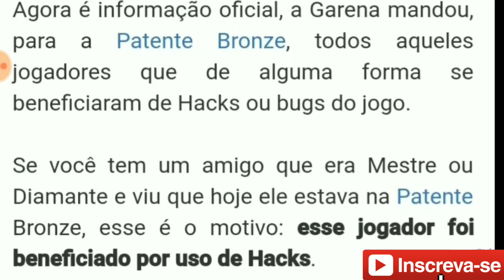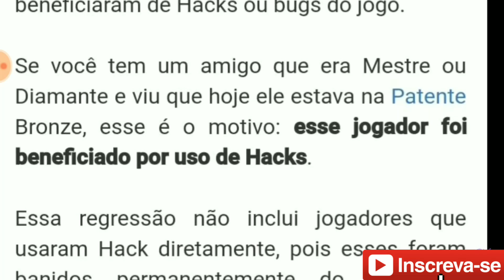URGENTE! GARENA Puni JOGADORES beneficiados por HACKERS na RANQUEADA - FREE FIRE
ılı.lııllılı.ıllı..ılı.lıllılı.ıllıılı.lı­­­llılı.ıllı..ılı.lıllılı.ıllı.ılı.lıllılı.ıllı.ılııllılı.ıllı.ılı..ılı.lılı

➥ Fala Galera Blz ? Galera no video de hoje irei mostrar a vocês uma nota em que a Garena lançou dizendo que vai rebaixar para a patente bronze todos aqueles Jogadores que pegaram mestre com ajuda de HACKERS no Squad. RUMO A 40Mil Inscritos Familia s2